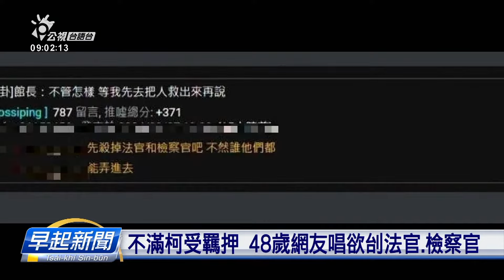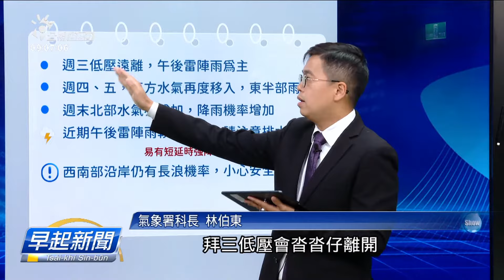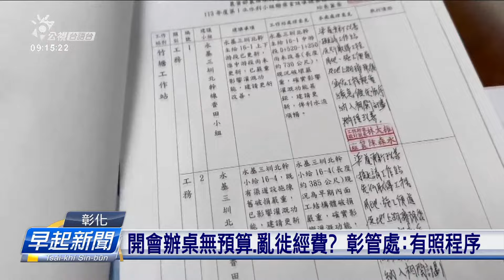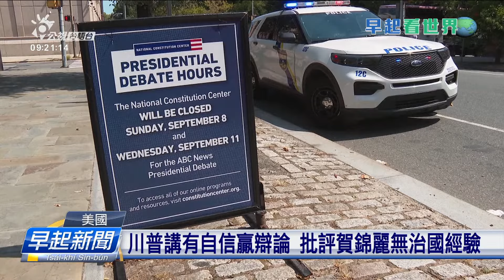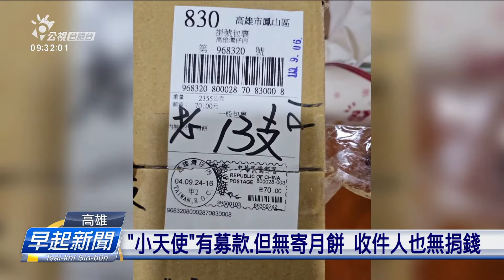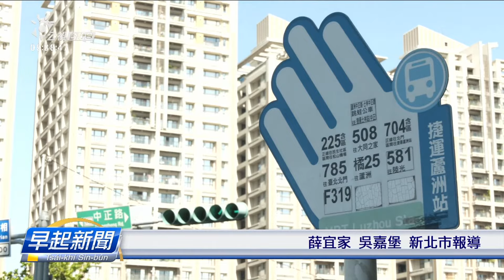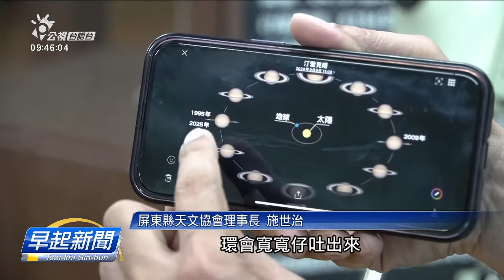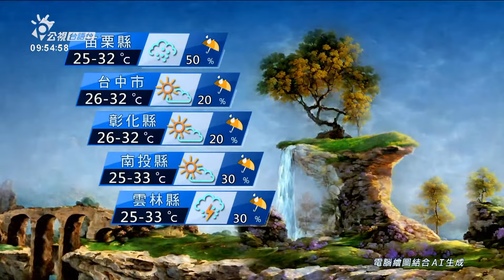20240910 | 公視早起新聞 | 移民攻擊致3死 德國束絚邊境管制、庇護政策